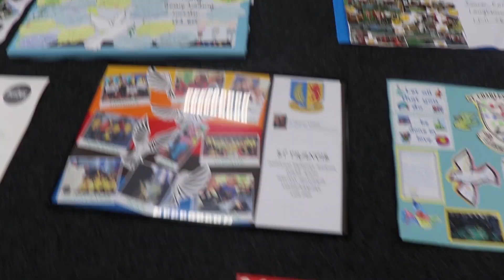Saint Thomas Aquinas Launch Event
Last Monday we celebrated the launch of the Saint Thomas Aquinas CMAT, check out what we got up to!